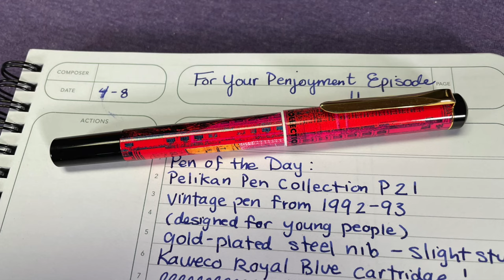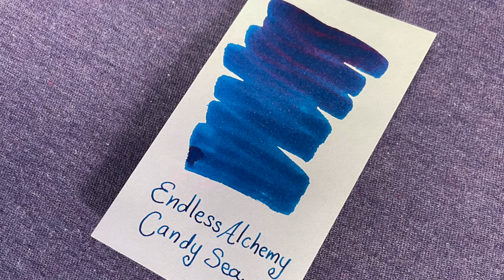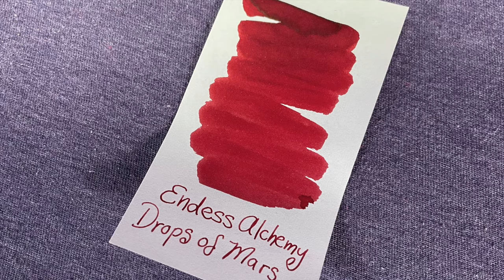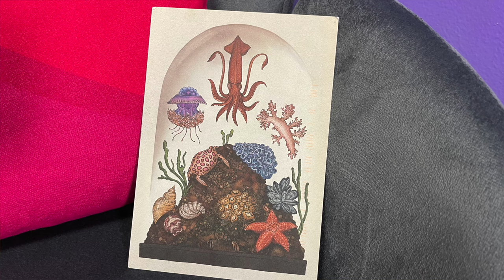For Your Penjoyment, Episode 12: What Does Your Collection Say About You?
Hey there, pen friends!  Join, me, Leila (IG: @nibs_out) and Laura (IG: 1003inks) as we wax philosophical about how we express ourselves through our pen collections.  We talk about what's new in store, our pen lives, and we each read a pen poem in honor of National Poetry Month!

Please send us mail!  We'd love to read some on our next episode!

For Your Penjoyment
c/o Pen Boutique
5560 Sterrett Place,

Cross Bailey and Bailey Light Year of the Dragon Pens (FP, RB, BP)

Montblanc The Origin 100 Years Collection (Resin, Doue, and Solitaire)

Pilot Vanishing Point 2022 Limited Edition Fountain Pen - Red Coral -